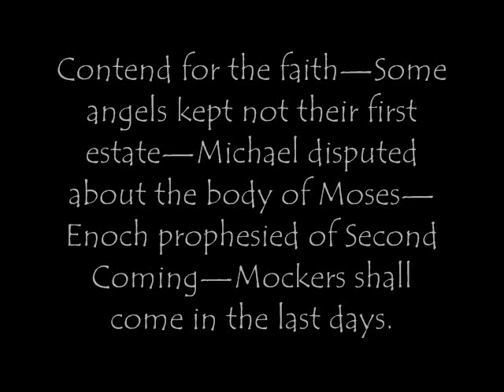Epistle from the Apostle Jude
Clearly, the Apostle Jude knew what he was talking about. Its a shame that we don't have much more of his words. He was a devout follower of Christ even till the end! I love sharing his words for two reasons! One, it gives me comfort to know that even I too will be mocked for Following Jesus and two!
When I quote from Jude, I get so many "non-mormons" who ask me NOT TO QUOTE from the BOOK of MORMON and they know their own Bibles so little, that they do not suppose that the book of Jude is found in the Bible! Ha Ha Ha Ha! And I love it! Classic Comedy right there! He also gives me courage that I shoud "KEEP" my second estate and be numbered among God's people!

THE GENERAL EPISTLE OF
JUDE
CHAPTER 1
Contend for the faith—Some angels kept not their first estate—Michael disputed about the body of Moses—Enoch prophesied of Second Coming—Mockers shall come in the last days.
  1 Jude, the servant of Jesus Christ, and brother of James, to them that are sanctified by God the Father, and preserved in Jesus Christ, and called:
  2 Mercy unto you, and peace, and love, be multiplied.
  3 Beloved, when I gave all diligence to write unto you of the common salvation, it was needful for me to write unto you, and exhort you that ye should earnestly contend for the faith which was once delivered unto the saints.
  4 For there are certain amen crept in unawares, who were before of old ordained to this condemnation, ungodly men, turning the grace of our God into lasciviousness, and denying the only Lord God, and our Lord Jesus Christ.
  5 I will therefore put you in remembrance, though ye once knew this, how that the Lord, having saved the people out of the land of Egypt, afterward destroyed them that believed not.
  6 And the angels which kept not their first estate, but left their own habitation, he hath reserved in everlasting chains under darkness unto the judgment of the great day.
  7 Even as Sodom and Gomorrha, and the cities about them in like manner, giving themselves over to fornication, and going after strange flesh, are set forth for an example, suffering the vengeance of eternal fire.
  8 Likewise also these filthy dreamers defile the flesh, despise dominion, and speak evil of dignities.
  9 Yet Michael the archangel, when contending with the devil he disputed about the body of Moses, durst not bring against him a railing accusation, but said, The Lord rebuke thee.
  10 But these speak evil of those things which they know not: but what they know naturally, as brute beasts, in those things they corrupt themselves.
  11 Woe unto them! for they have gone in the way of Cain, and ran greedily after the error of Balaam for reward, and perished in the gainsaying of Core.
  12 These are spots in your feasts of charity, when they feast with you, feeding themselves without fear: clouds they are without water, carried about of winds; trees whose fruit withereth, without fruit, twice dead, plucked up by the roots;
  13 Raging waves of the sea, foaming out their own shame; wandering stars, to whom is reserved the blackness of darkness for ever.
  14 And Enoch also, the seventh from Adam, prophesied of these, saying, Behold, the Lord cometh with ten thousands of his saints,
  15 To execute judgment upon all, and to convince all that are ungodly among them of all their ungodly deeds which they have ungodly committed, and of all their hard speeches which ungodly sinners have spoken against him.
  16 These are murmurers, complainers, walking after their own lusts; and their mouth speaketh great swelling words, having mens persons in admiration because of advantage.
  17 But, beloved, remember ye the words which were spoken before of the apostles of our Lord Jesus Christ;
  18 How that they told you there should be mockers in the last time, who should walk after their own ungodly lusts.
  19 These be they who separate themselves, sensual, having not the Spirit.
  20 But ye, beloved, building up yourselves on your most holy faith, praying in the Holy Ghost,
  21 Keep yourselves in the love of God, looking for the mercy of our Lord Jesus Christ unto eternal life.
  22 And of some have compassion, making a difference:
  23 And others save with fear, pulling them out of the afire; hating even the garment spotted by the flesh.
  24 Now unto him that is able to keep you from falling, and to present you faultless before the presence of his glory with exceeding joy,
  25 To the only wise God our Saviour, be glory and majesty, dominion and power, both now and ever. Amen.